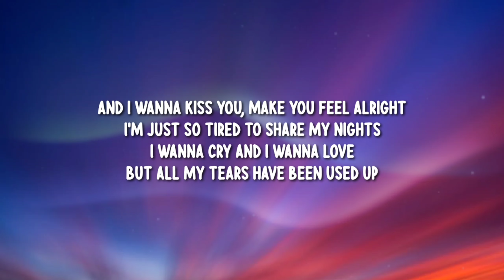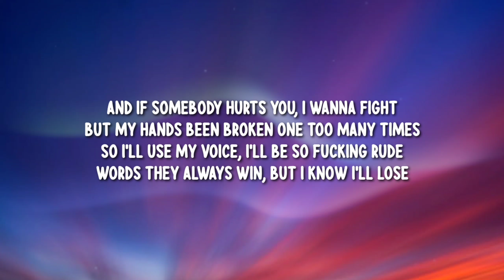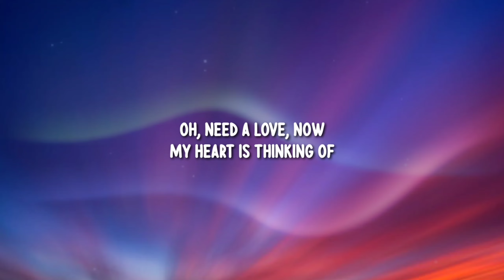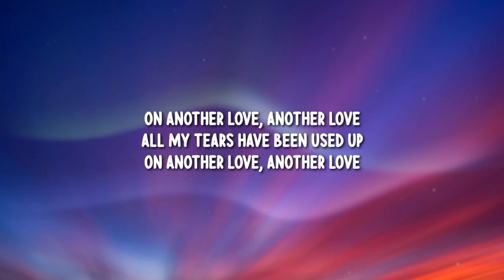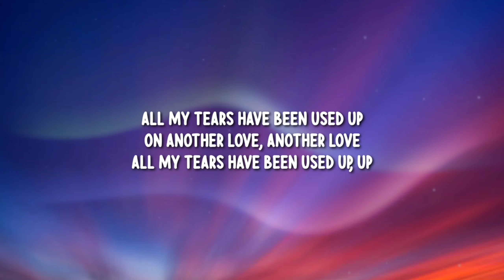Tom Odell - Another Love (Lyrics)